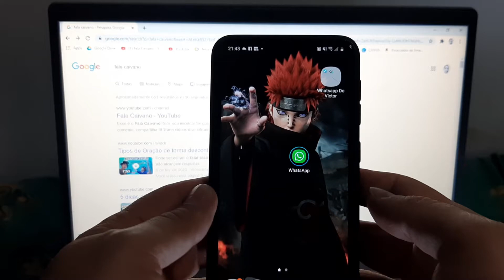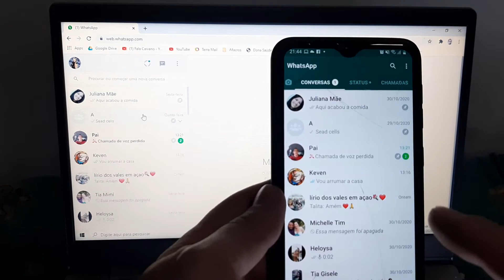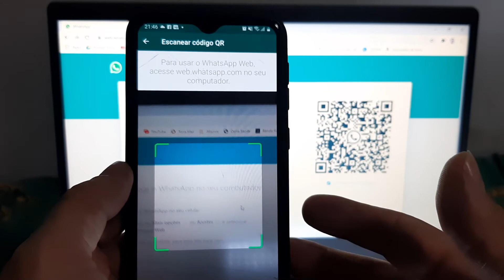WHATSAPP WEB | Como USAR O WHATSAPP no computador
usando o whatsapp Web, veja como ESPELHAR O WHATSAPP no computador.

Olá, neste vídeo eu vou lhe mostrar uma das funções úteis do whatsapp. Vou te mostrar como usar o whatsapp web no celular.

Imagina poder enviar arquivos que estão no seu computador direto pelo whatsapp, sem a necessidade de transferir para o celular primeiro. Ou também baixar os arquivos do whatsapp direto no computador.

O whatsapp web é uma função que permite você clonar o whatsapp no computador. Exatamente, você conseguirá usar o whatsapp no computador.

Quando você usa o Whatsapp no computador por meio do whatsapp web, o celular e o computador ficam sincronizados, você consegue utilizar os dois ao mesmo tempo se preferir.

Esta dica de celular é pra te ajudar no seu dia a dia. Muita gente utiliza o whatsapp para trabalhar e com certeza se você conectar seu whatsapp no computador, conseguirão ser muito mais produtivo.

Com o whatsapp conectado no computador você consegue enviar vídeos, imagens, documento em PDF que estejam em seu computador pelo Whatsapp, sem precisar transferir para o celular primeiro.

Também consegue receber esses mesmos arquivos direto no computador, basta fazer o download e os arquivos ficarão disponíveis no computador.

manual do caivano

📞 Contato para PARCERIAS: Me envie uma mensagem pelo Instagram